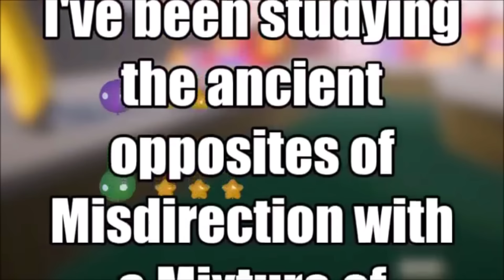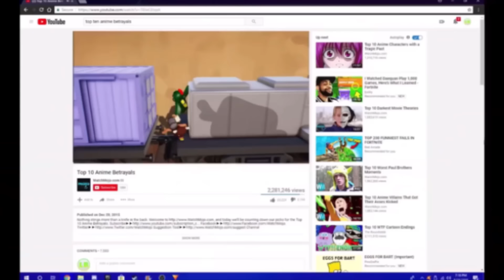Best of Gang Beasts Funny Moments 2018 Compilation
Thank you guys so much for all the support. 2018 has been a great year so far, here's a compilation of some of the best moments in order from my first gang beasts video to the 17. BTW I some how got copyright for songs that I’ve used in other videos that didn’t get copy right so there are two spots in it with no audio for like 10 seconds, sorry guys. But anyway it’s pretty long so grab some popcorn. If you've read all the way down to here type "Read More" in the comments.     :D